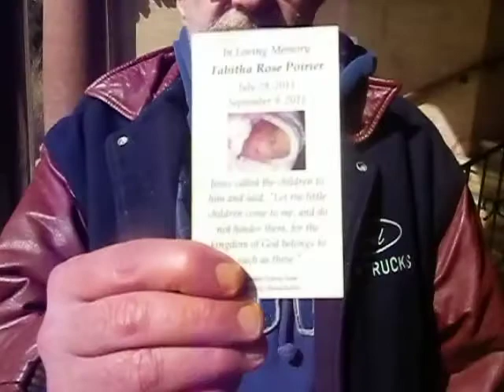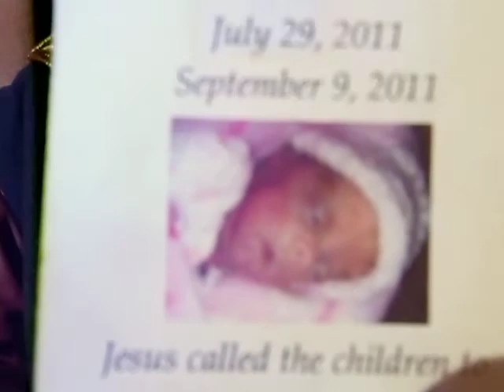Ron Poirier still waiting to visit his dead Grand daughter in a cemetery in Leominster Massachusetts